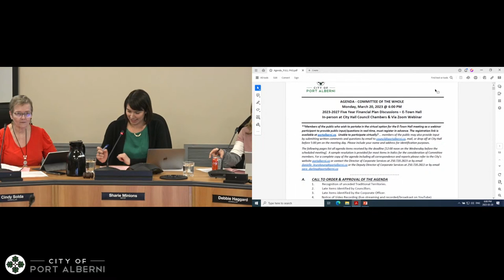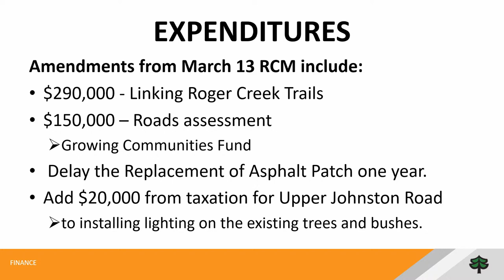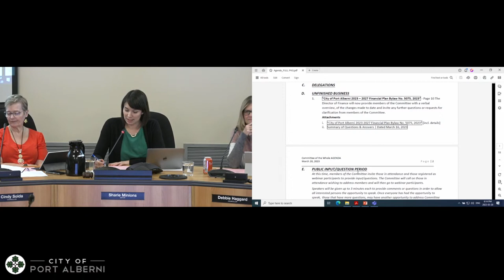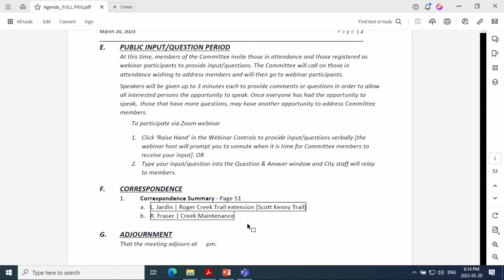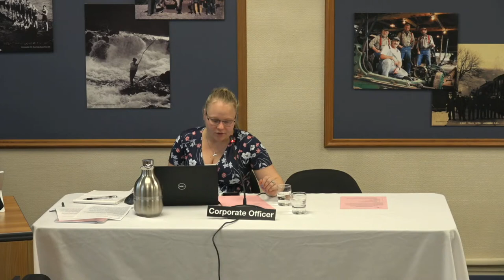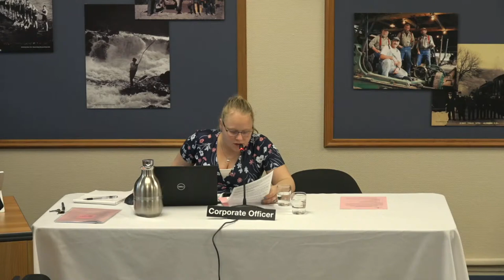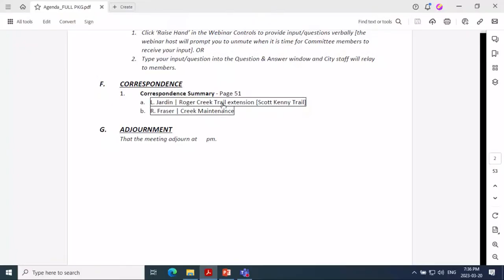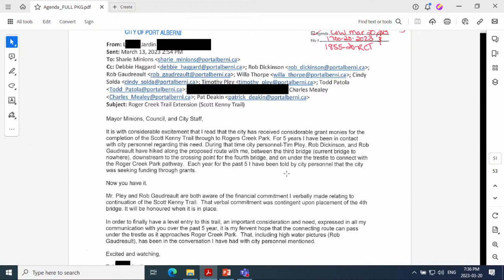City of Port Alberni - March 20/23 - Committee of the Whole Meeting - 6PM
CIty of Port Alberni "E-Town Hall" March 20/23